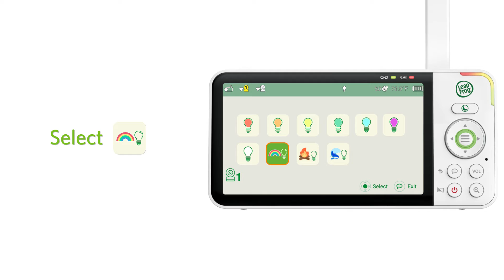Switch to Rainbow Color Night Light - LF815HD LF815-2HD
Try the best of our Night Light feature, use the Rainbow Color Night Light to get your baby's attention and soothe your baby.

Do your icons look a little different? Your baby monitor probably got a recent software update. Go to our online manual for an overview of the latest icons.